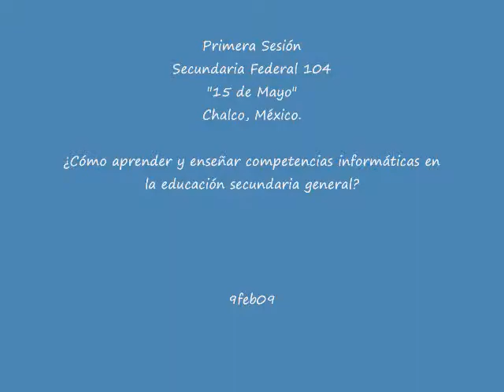1eraSesion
Primra Sesión
Esc. Sec. Fed. 104 "15 de mayo"
Chalco, México.
Profesores de Escuelas Secundarias Generales
de las Zonas 22 y 23, Sector 9